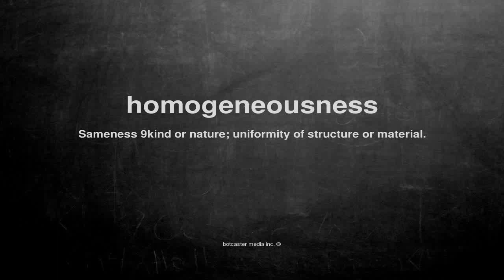What does homogeneousness mean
What does homogeneousness mean in English?